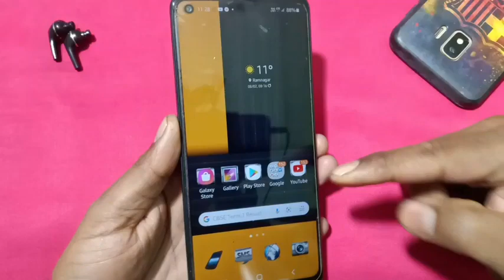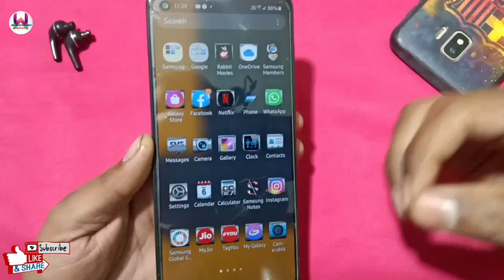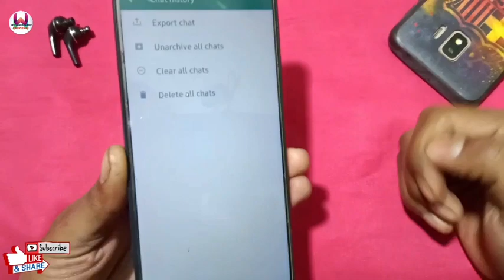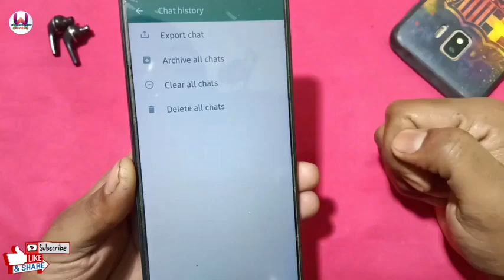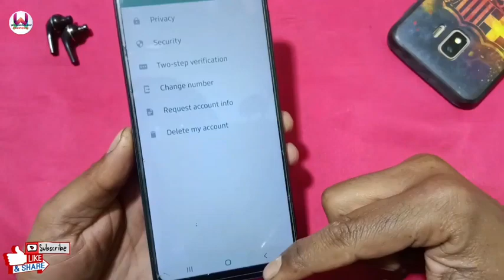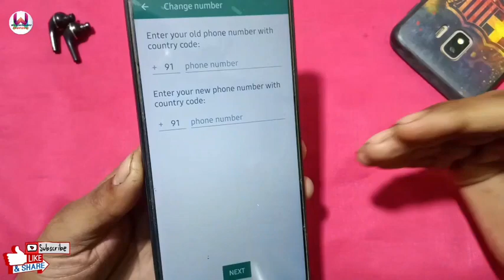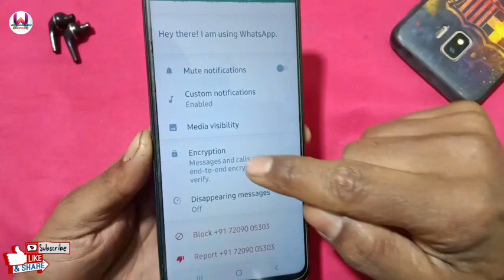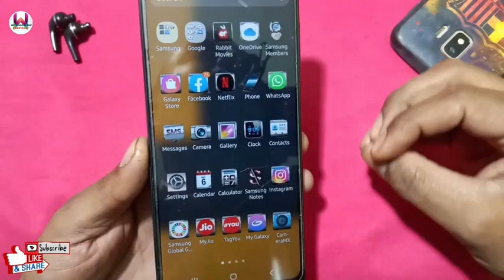2023 में whatsapp की ये खतरनाक ट्रिक जानकर सब चोंक जाएंगे❓new useful secret whatsapp tricks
Hello friends

useful WhatsApp setting
WhatsApp setting
WhatsApp tricks
WhatsApp update
new WhatsApp tricks
WhatsApp tricks
WhatsApp hidden sitting
WhatsApp id and picture
hidden WhatsApp setting
secret WhatsApp setting
secret WhatsApp feature
WhatsApp use feature
useful whatsapp features
WhatsApp update
WhatsApp hidden feature 2023